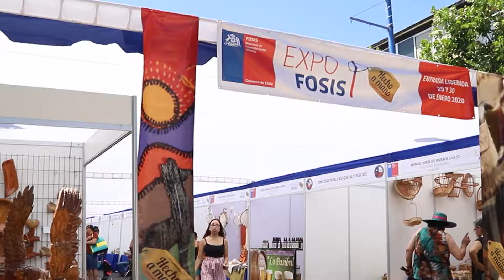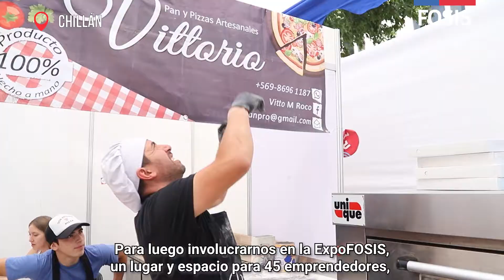Visita a la región de Ñuble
En la visita que hizo el Director Nacional a la región de Ñuble, compartió con usuarios de programas Habitabilidad y Autoconsumo  y conoció las soluciones que recibieron con el apoyo del FOSIS.

Además, junto a la Directora Regional, Subsecretario de Servicios Sociales y la Seremi de Desarrollo Social y Familia visitaron a los 45 emprendedores que estuvieron en la ExpoFOSIS de Chillán